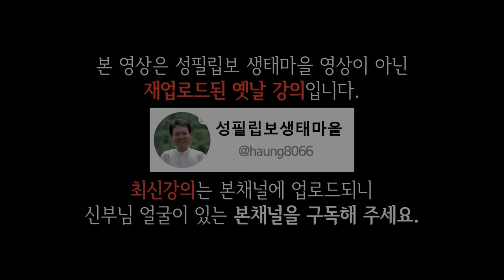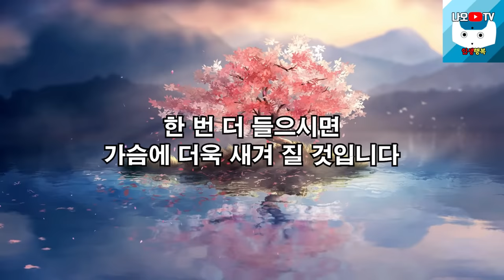웃음과 감동을 넘어 인생 최고 명강의, 꼭 보세요 l 60대 이후 행복하게 사는 법 l 뼈때리는 인생조언 l 황창연 신부님 행복특강 l 인생철학 l 인생명언 l 힐링 l 강연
감사합니다.

🕐 타임라인 🕐
00:00 하이라이트
03:10 황창연 신부님 행복특강
01:28:47 나오티비 견해
01:28:59 반복재생(필요한 분들만 들으세요)